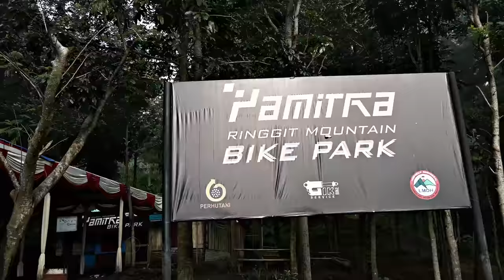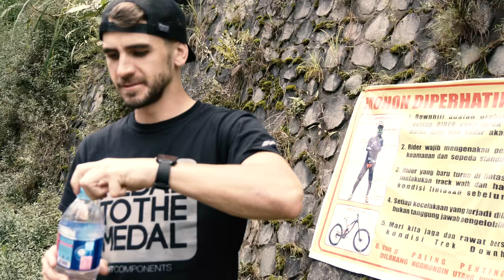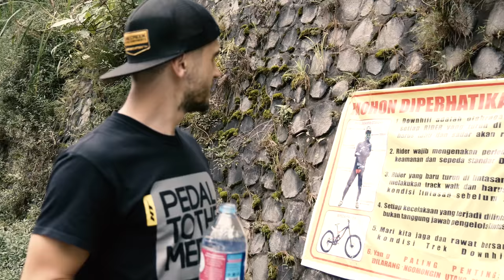Bike Camp Java | Matej Charvat - MY RIDE 004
Matěj Charvát jako první WorldCup rider procestoval celou Jávu a zmapoval ty nejznámější sjezdové tratě.
Když se řekne Indonésie, většina z nás si vybaví ostrov bohů Bali. Matěj si ale surfování nechal na později. Jako první vyrazil na Jávu, kde uspořádal CharvatBros Bike Camp pro lokální tým. Se Spartan Racing Teamem projel celým ostrovem a vyzkoušel celkem sedm nejznámějších tratí. Jak to na Jávě vypadá se dozvíte z nového dílu Matějova vlogu.

Matěji, máš pro nás nějaké shrnutí, než se na to mrknem?
"Na Jávě jsem byl úplně poprvý. Samozřejmě jsem si prostudoval vše, co bylo dostupný, ale i tak jsem nevěděl do čeho jdu. Nakonec jsem ale příjemně překvapen. Krásná příroda, milí lidé. Několik tratí jsem si hodně oblíbil a i enduro trip na sopku Mount Bromo byl skvělým zážitkem. Neměli jsme štěstí na počasí a každý den nebo noc pořádně sprchlo. S tím jsem ale počítal, protože přeci jen je deštivá sezona. Dost tratí je skrz rýžová pole, takže tam na nás čekala po ránu pěkná skluzavka a hejna komárů. Určitě se mi moc líbil Bikepark Pamitra, který je nově postaven a my tam vlítli hned na otvíračku. Charakterem byla tahle trať rozhodně nejblíže těm, na které jsem zvyklý z Evropy. Taky mě hodně bavila trať Paralayang, kde je i nádherný výhled. No a poslední dva dny jsme jezdili v Cickole. Asi nejznámější trať na Jávě. Sem si přijíždí zajezdit i cizinci. Není to žádnej hardcore, ale je hodně zábavná a zároveň dobrá na učení.

Jak jsem zmínil, trénoval jsem partu indonéských riderů, se kterými byla neskutečná sranda na kole i mimo něj. Během dne jsme jezdili, večer nějaká teorie, videocoaching a servis kol. Všechno mi ukazovali, projeli jsme celý ostrov, vyzkoušel jsem snad všechno a poznal místní bikery. Cestování bylo hodně náročný, protože vesměs nemají dálnice a silnice jsou plné děr. Takže místo day-off mezi tréninky jsme se přemisťovali. Díky tomu jsme ale mohli poznat okolí. S udivením jsem koukal, jaké jsou tu rozdíly mezi městy a obyvateli vesniček, kde se “zemědělčí“ tradičním způsobem a lidé žijí jak ve středověku. No a když se přede mnou na trati objevila 80-ti letá babka s 50 kilama dříví na zádech a úsměvem od ucha k uchu, tak jsem nechápal. Mnohokrát jsme vstávali ve 3 ráno a vyjížděli na trať. Takže teď mě čeká zasloužený odpočinek na Bali. Chvilku nám trvalo, než se nám podařilo z Jávy odletět...no, pokud sledujete můj Facebook, tak jste se určitě nad mojí blbostí ne jednou pobavili. Těším se, že na kolo na chvilku zapomenu a vyměním ho za surf.“

Co bude dál? Počkejte si na další díl!

Díky za komentáře, sdílení a palce nahoru!

Footage made by Panasonic Lumix G80 and GoPro.
for the support.

Production: Matej Charvat / CharvatBros

Track 5
●Checks For Free, music by audionautix.com